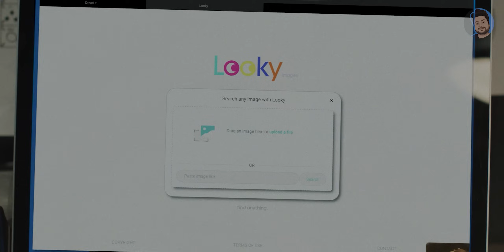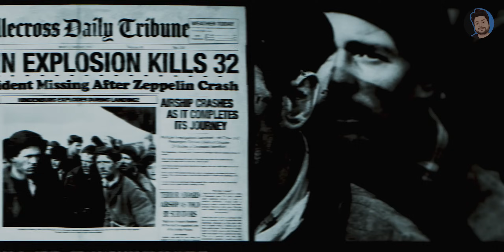Agatha All Along Finale Theory | This Twist Will Change Everything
Please Consider Sharing And

My Telegram Group Link - Sachin Nigam

NO SPAM